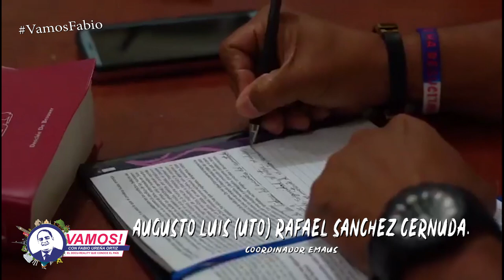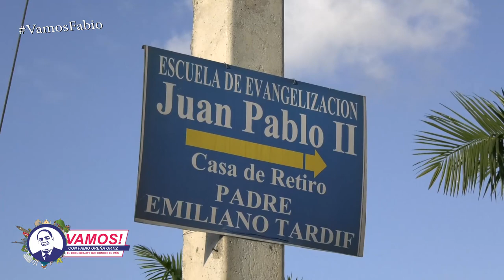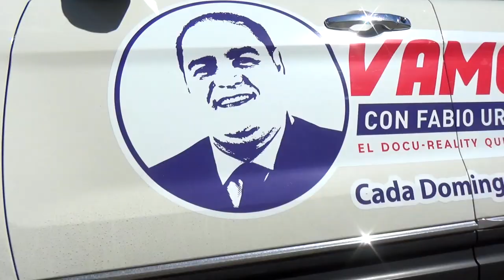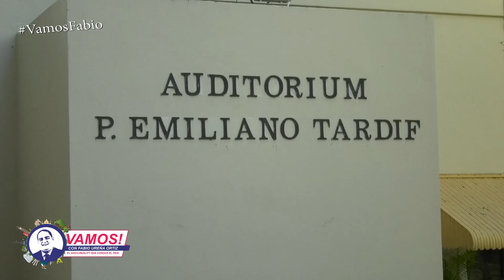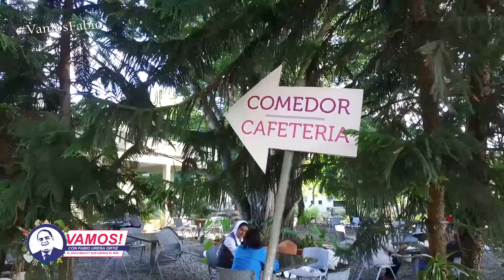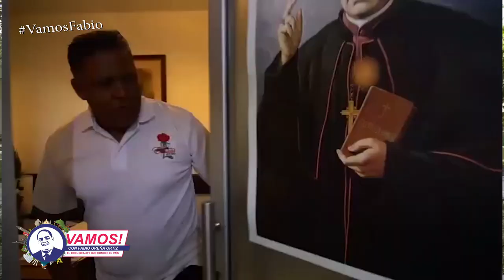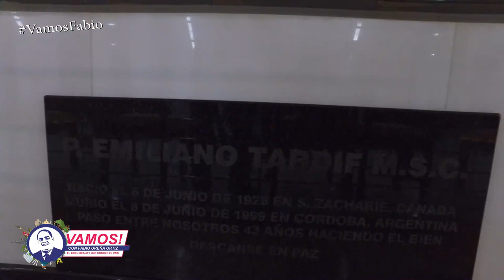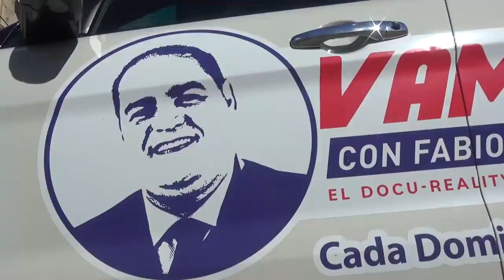Vamos! Al Camino de Emaús con el coordinador general Augusto Rafael Sánchez Cernuda (Uto Sánchez)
Vamos! Al Camino de Emaús con Augusto Luís Rafael Sánchez Cernuda conocido como (Uto Sánchez), quien es coordinador General de Emaús, hombres de toda la Arquidiócesis de Santo Domingo.